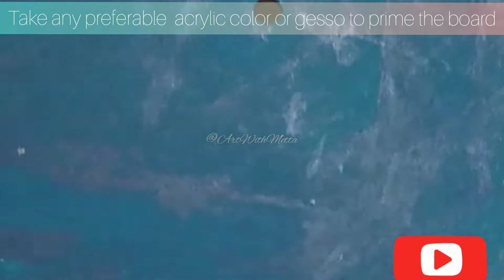DIY Epoxy Resin Wall Clock|Resin Wall Clock Making| Resin Wall Clock kaise banaye?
Enjoy watching this simple DIY Epoxy Resin Wall Clock making tutorial.

*Warning*
Avoid working with Epoxy resin if :
1) You're less than 18 years of age.
2) You're pregnant or lactating mother.
3) You do not have a dedicated and well ventilated area to work.
4) Avoid working with bare hands and use gloves always.
5) Keep pets and kids away from the work area.